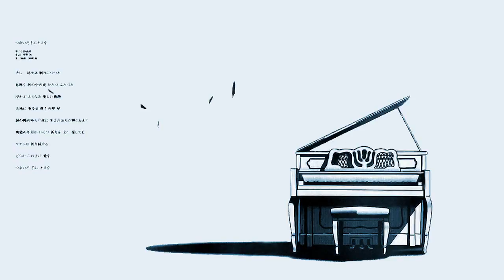Tsunaida Te Ni Kisu Wo [Instrumental] - Sanae Kobayashi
Allen's Song - The 14th's Melody